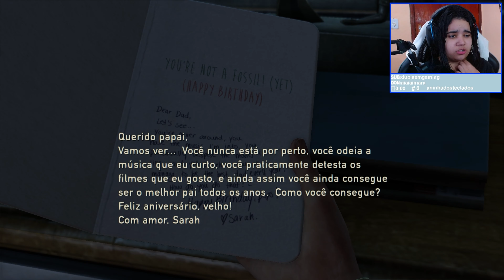O Começo de Joel e Tess - The Last Of Us Remastered Parte 1